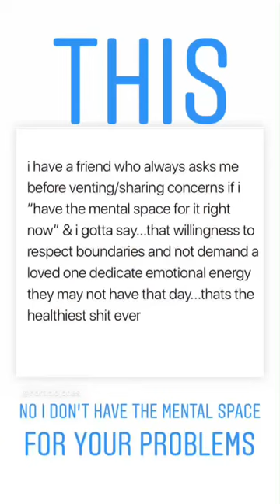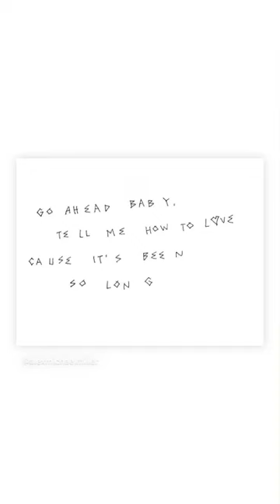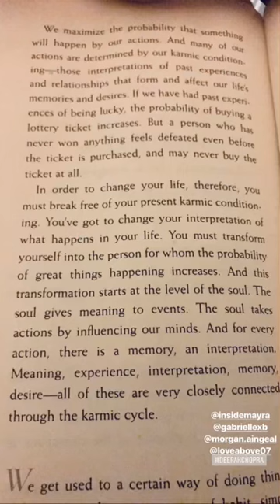Story of a girl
My iG story